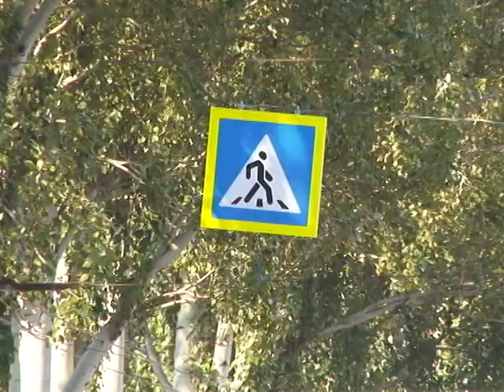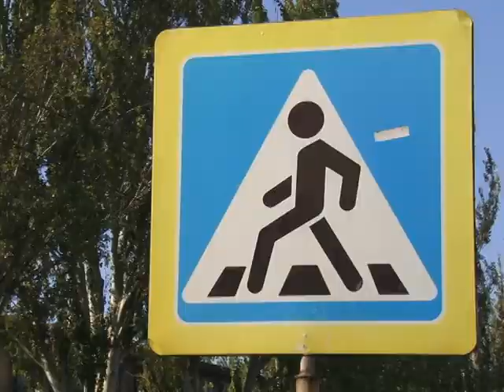ДАІ. Безпека пішоходів у місті